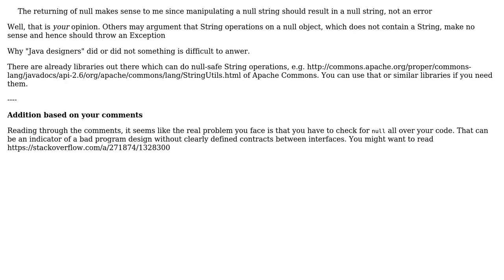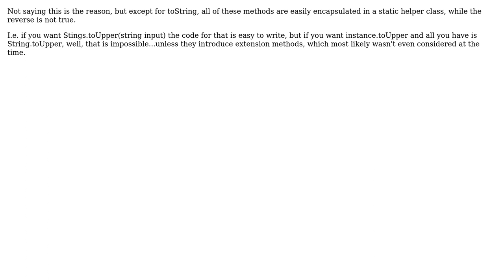Why doesn't Java String have static string manipulation methods? (3 Solutions!!)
Why doesn't Java String have static string manipulation methods?

With thanks & praise to God, and with thanks to the many people who have made this project possible! | Content (except music & images) licensed under CC BY-SA | Music | Images & others | With thanks to user Uooo user jmoreno user gnat user Bill the Lizard user Alexander Torstling user ADTC and the Stack Exchange Network Trademarks are property of their respective owners. You are responsible for your own actions.